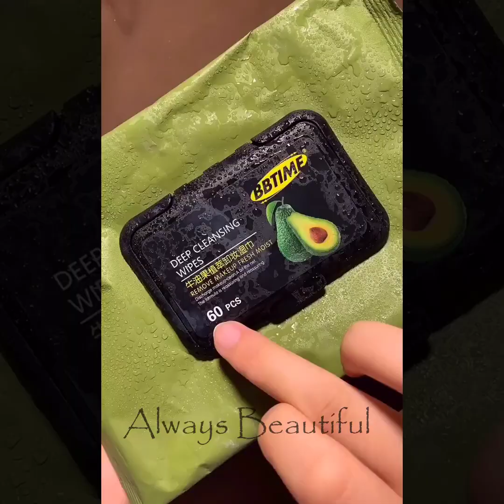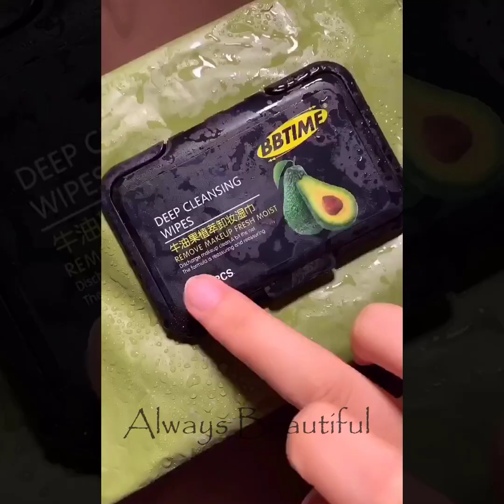Top Trending Makeup Videos 2020💜Easy Makeup Tutorial Compilation | Part 150 | 2020年の美しいメイクトレンド